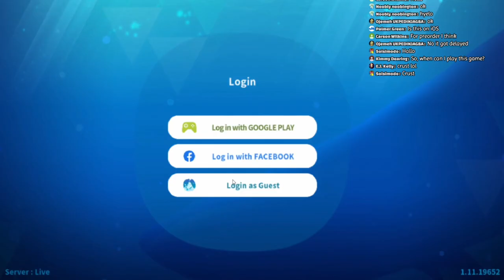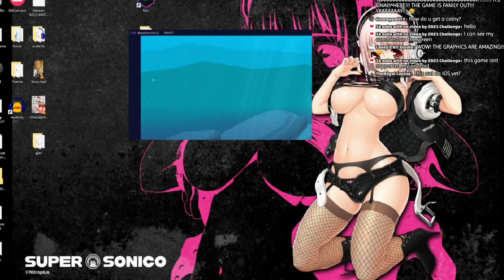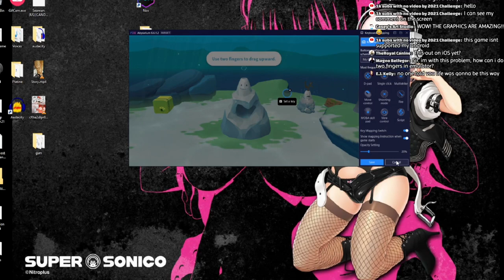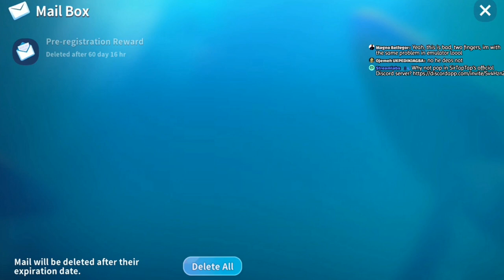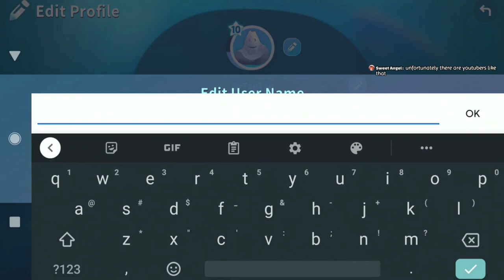AbyssRium World "Hello Whale" Permanently Shut Down🤷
RIP. You weren't very good, and you were never improved on. Flero kills games.

Yep, AbyssRium World is gone 0:00
Will the other AbyssRium games die? 8:08
So what's everyone playing instead of this? 14:24
🔗 Links 🌐